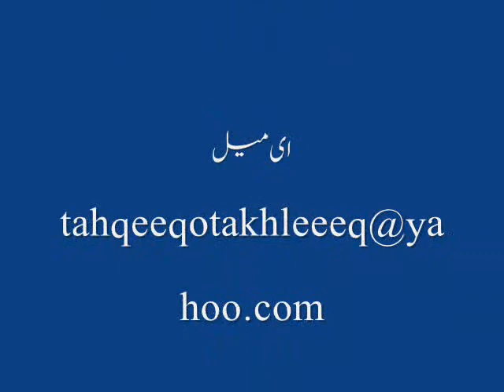turbine of lid urdu